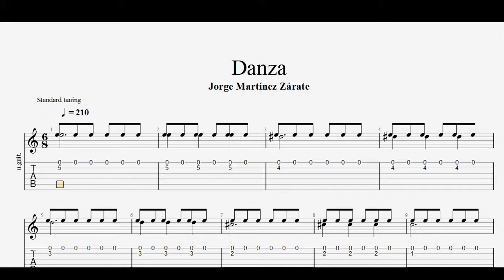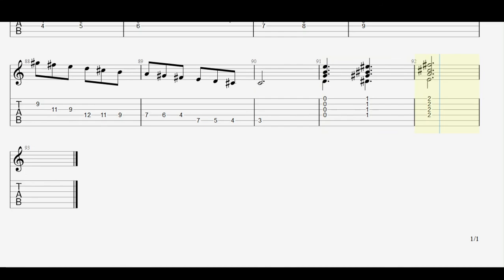Jorge Martínez Zárate - Danza - Tab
Martínez Zárate, Jorge (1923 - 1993)
* Danza
Si deseas colaborar / If you want to collaborate
Cafecito☕ (A través de Mercado Pago)